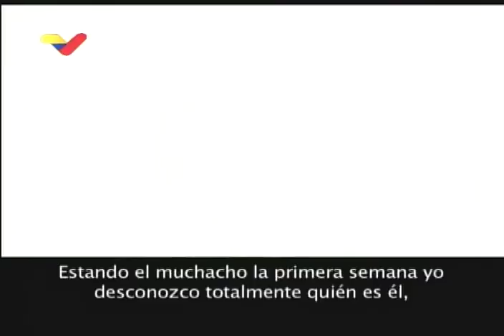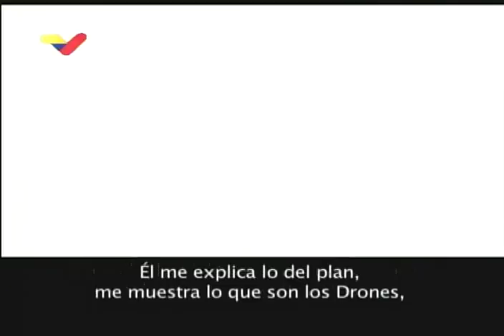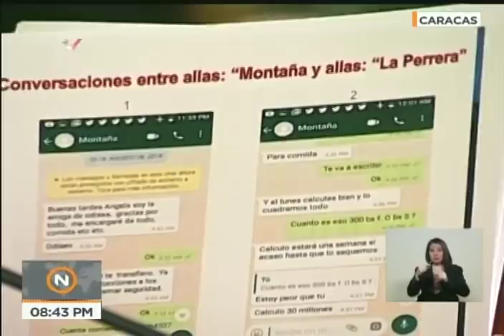Presidente Maduro sobre 3 nuevos detenidos por atentado en su contra, este 24 septiembre 2018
Transmisión completa desde el Salón Boyacá del Palacio de Miraflores en Caracas este 24 de septiembre de 2018, sobre los 3 detenidos el pasado 21 de septiembre, presuntamente involucrados en el atentado con drones y explosivos en su contra del pasado 4 de agosto.